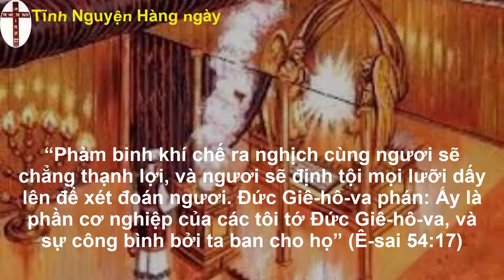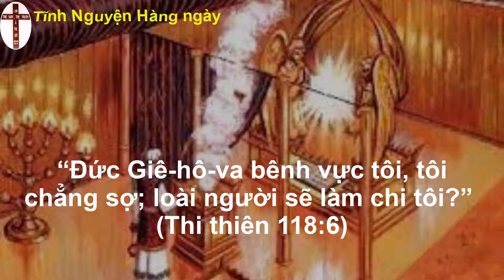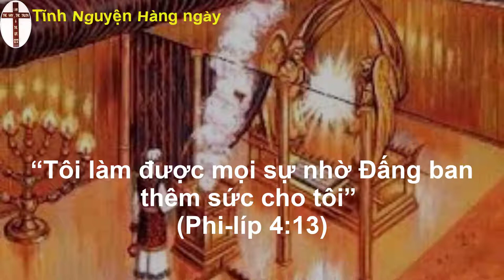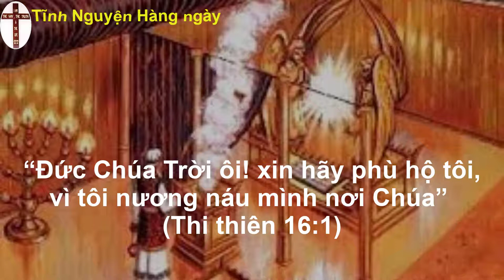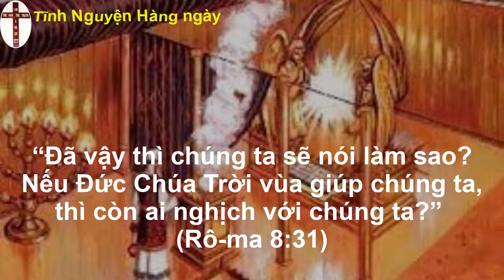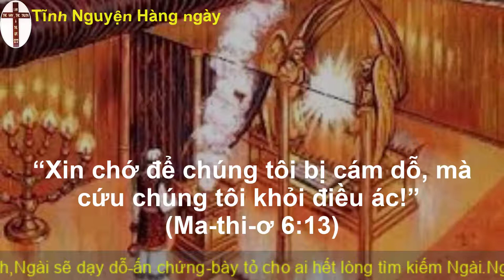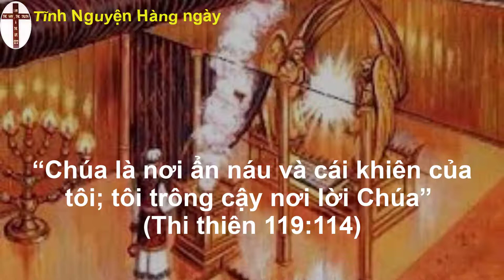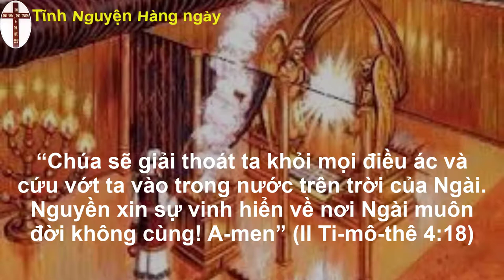Tĩnh nguyện hằng ngày 11/08/2022 | Đạo Tin Lành